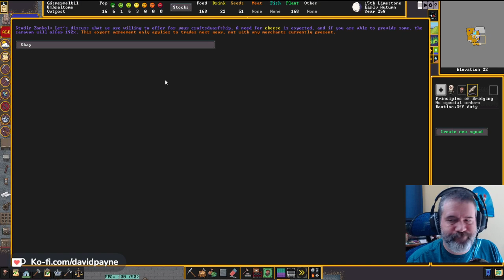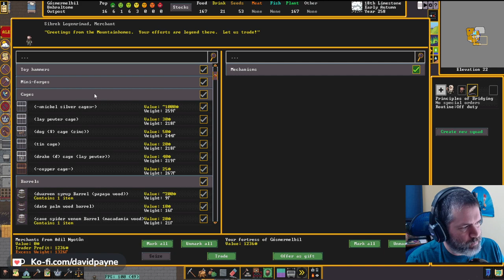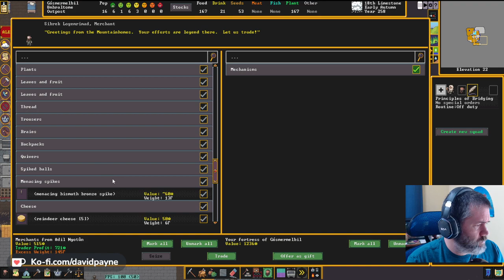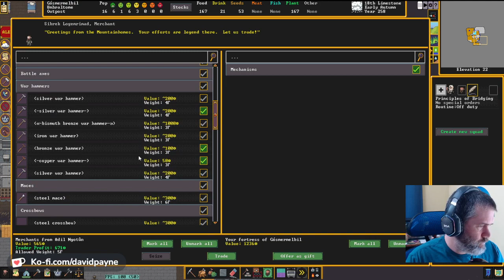UmbralTome - Session 5 - Two Caverns of Fun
Session goals: We want to have access to magma, and my plan is to pump it up rather than build down near the bottom. But first, we must dig. We have some aggressive troglodytes to cause us some trouble to deal with too.

Overall goals: Starting off with a small pop cap, build things out of glass, and use magma for smelting and glassmaking. Maybe Lava for defense later.